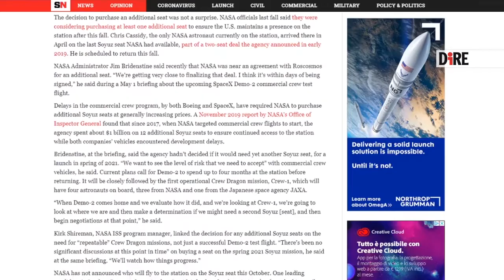Elon Musk porta i primi astronauti della Nasa sulla Stazione spaziale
Allacciate le cinture, la Nasa vola sulla Stazione spaziale internazionale per la prima volta grazie a una compagnia privata. Neanche a dirlo, è SpaceX del magnate visionario Elon Musk. Il razzo Falcon 9 partirà dal Kennedy Space Center, in Florida, il prossimo 27 maggio. Porterà in orbita la capsula Crew Dragon, con a bordo i due apripista del nuovo vettore per viaggi spaziali, gli astronauti Robert Behnken e Douglas Hurley. Saranno loro i primi astronauti a stelle e strisce a partire per la Stazione spaziale internazionale dal suolo statunitense dopo l’interruzione del programma Space Shuttle, il cui ultimo volo risale al 2011.